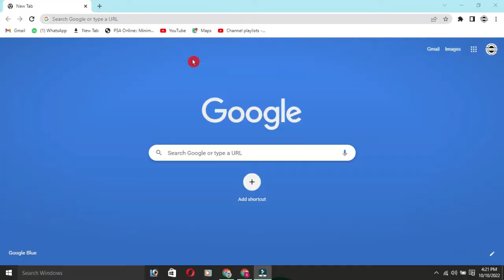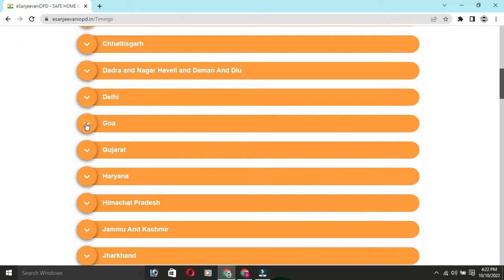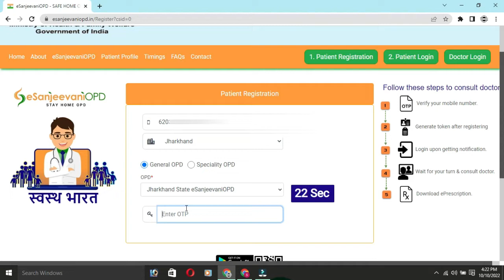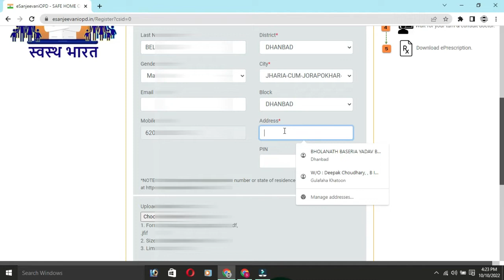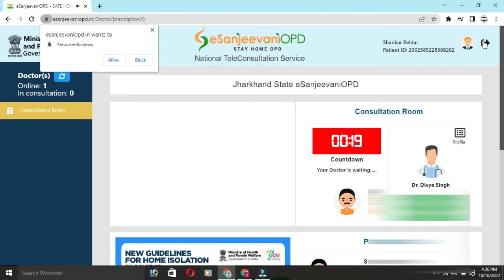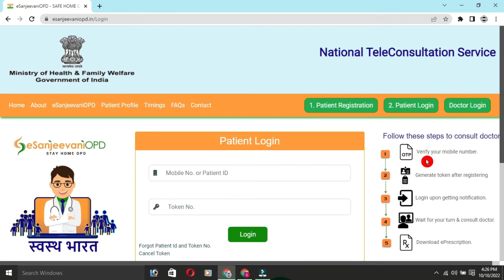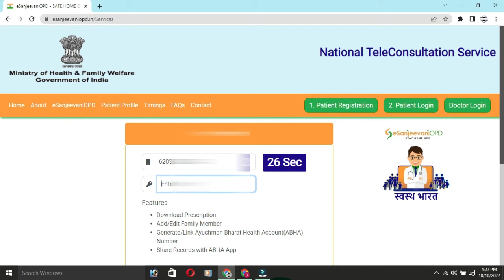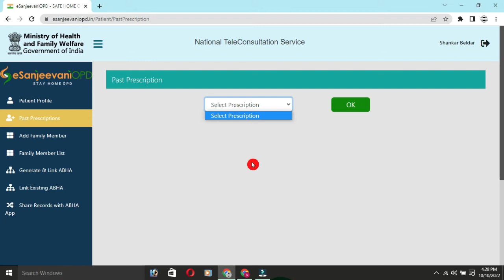esanjeevani opd registration 2022 | free me ilaaj kaise karwate hai | free me ilaaj kaise hota hai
esanjeevani opd registration 2022 | free me ilaaj kaise karwate hai | free me ilaaj kaise hota hai | shankars digital classroom | goverment ke tarf se free me ilaaj kaise hoga | free treatment kaise milega | free ka doctor kaise milega online

about video : free me doctror se ilaj kaise karwaye full video in hindi

Shankar's Digital Classroom
Shankar's Digital Classes
shankar digital classroom
shankar digital classes